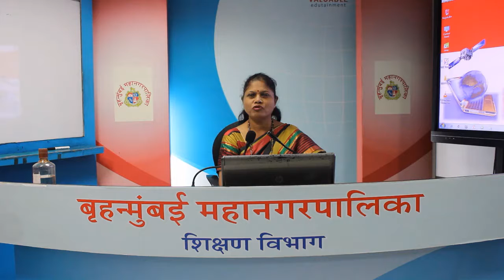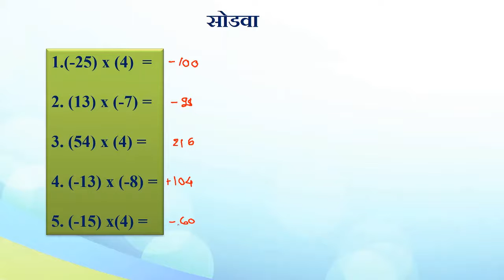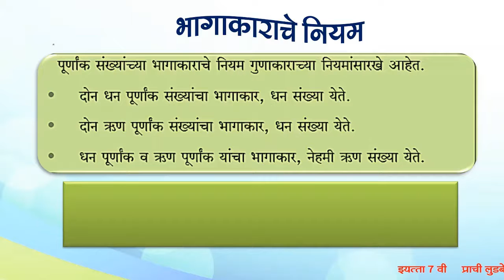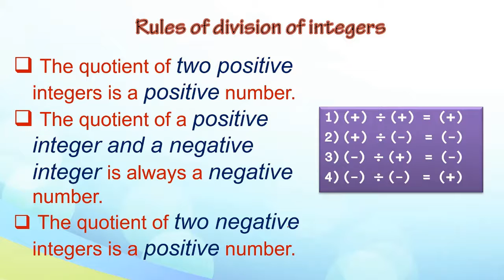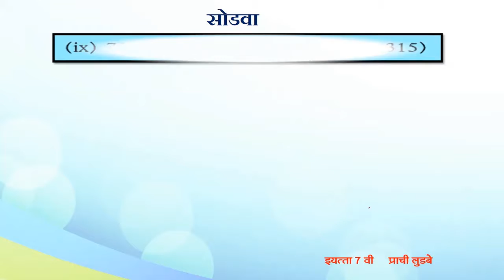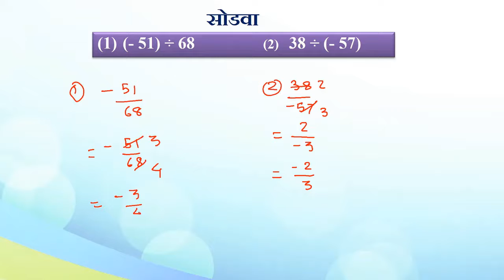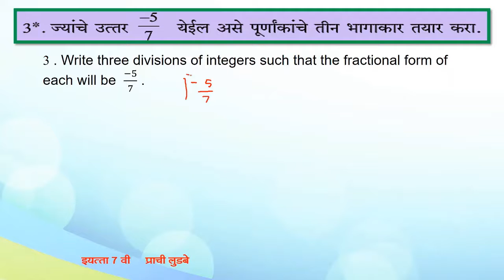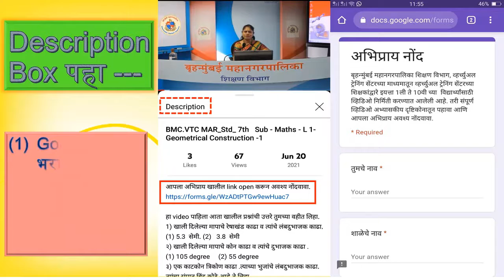BMC.VTC MAR_Std.7th , Sub - Maths L 2 - Multiplication and Division Of Integers - 2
खालील उदाहरणे सोडवा.

अध्ययन घटक :-   २. पूर्णांक संख्यांचा गुणाकार व भागाकार - भाग २
साहित्य :-           PPT